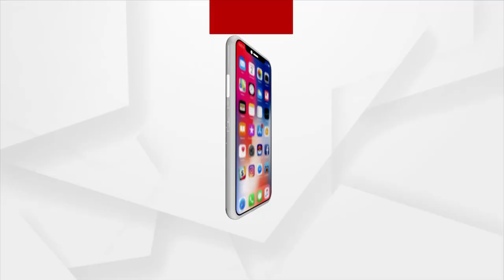ଉରିରେ ସେନାକୁ ବଡ ସଫଳତା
ଉରିରେ ସେନାକୁ ବଡ ସଫଳତା । ସୁରକ୍ଷା କର୍ମୀଙ୍କ ହାତରେ ଜଣେ ଆତଙ୍କବାଦୀ ଗିରଫ ଓ ବିପୁଳ ପରିମାଣର ବିସ୍ପୋରକ ଜବତ ।